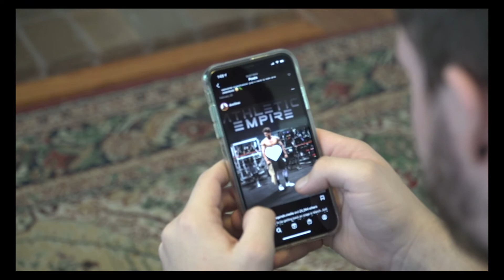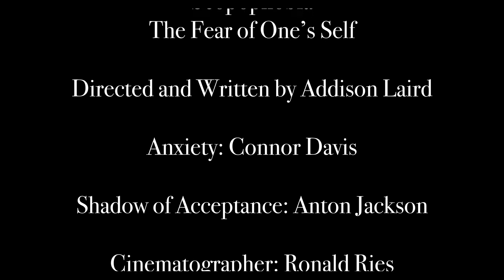Scopohobia - Fall 2020 MSA Collaborative Short Film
This is a short film, produced by the Media Arts Department at the Mississippi School of the Arts.  It was made by both junior and senior Media Arts students.

This film was shot on location at the Mississippi School of the Arts in Brookhaven, Mississippi.

TITLE: "Scopohobia"

CREW:

Writer and Director: Addison Laird
Cinematographer: Ronald Ries
Assistant Director: Sierra Swims
Editor: McLain Boyd

CAST:

Connor Davis
Anton Jackson